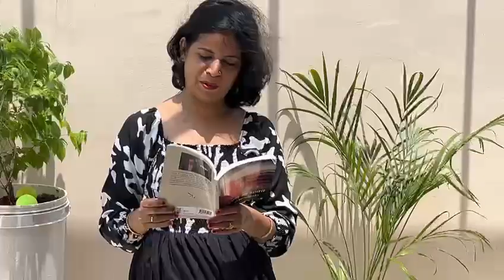Kerouac In Spirit by Richard Wlodarski